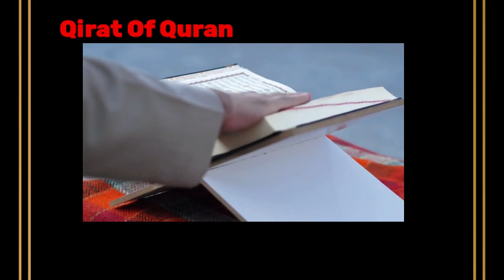"Surah Naz" || Qirat|No Copyright Sound||(NCS)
Asalaam-ul-Alikum Viewers..